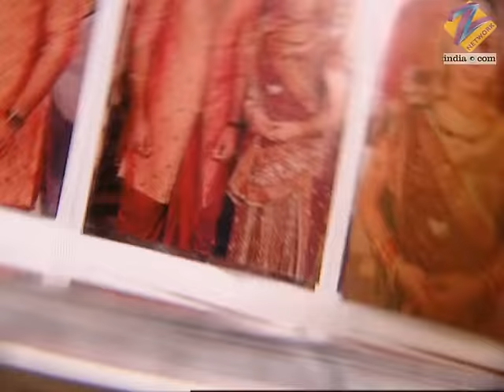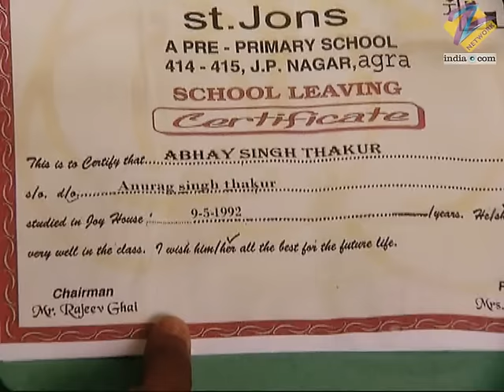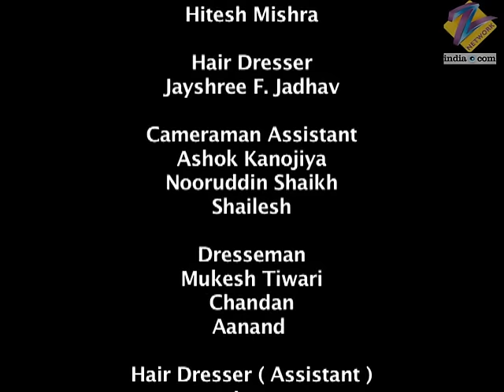Radhika को हुआ Dev पर Doubt | Chhoti Bahu | Full Ep 415 | Zee TV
Vishaka calls Purab to inform him about their plans to go to Delhi. Purab promises to join them there to offer his support. Meanwhile, Dev has a candid conversation with Vishaka, telling her that he cannot love her but assures her that he will do everything he can to ensure her happiness.